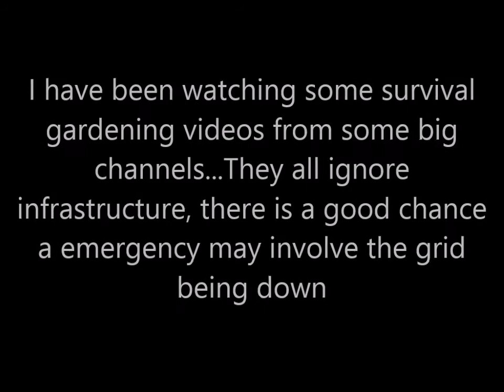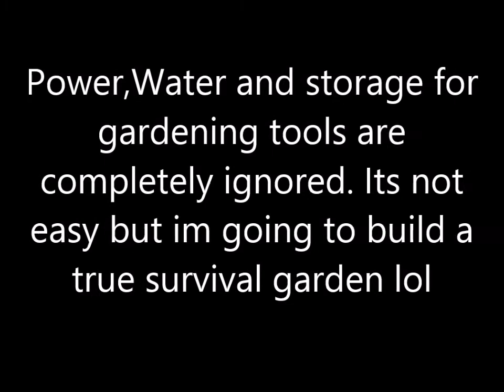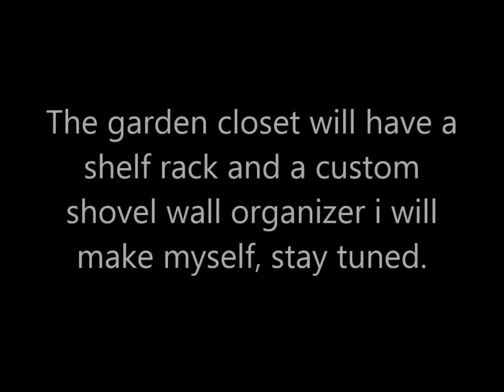Smart 3 bin composting bin 3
building a smart 3 bin composting bin